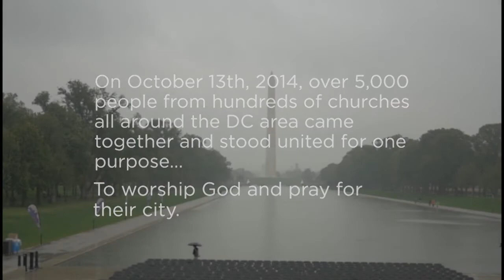Washington Prayer Gathering Recap